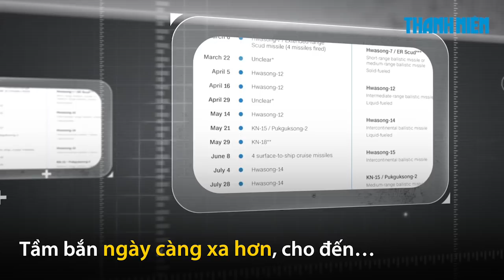Nhìn lại năm 2017: Triều Tiên trở thành 'quốc gia hạt nhân'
Ngày 3.9.2017, Triều Tiên tuyên bố đã thử thành công bom khinh khí (bom nhiệt hạch) và trở "quốc gia hạt nhân có trách nhiệm". Năm 2017 cũng đánh dấu tiến bộ lớn trong chương trình phát triển tên lửa của Triều Tiên, khi nước này tuyên bố đã có thể bắn đến mọi mục tiêu trên đất Mỹ sau lần phóng thử tên lửa Hwasong-15.

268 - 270 Nguyễn Đình Chiểu, Phường 6, Q.3, TP HCM